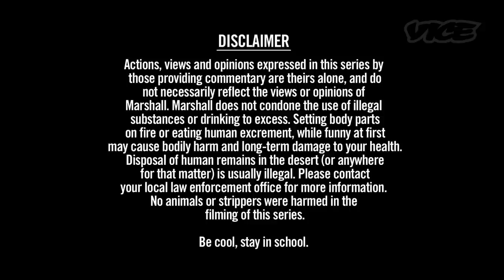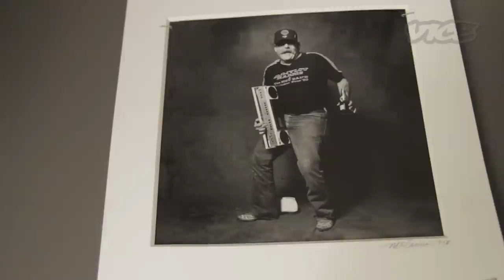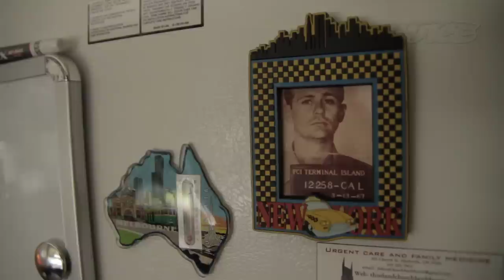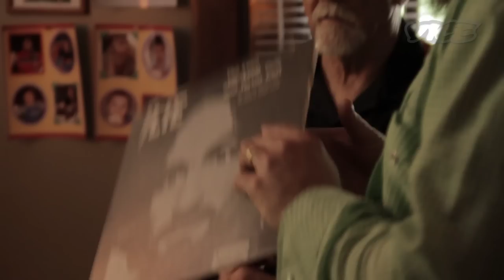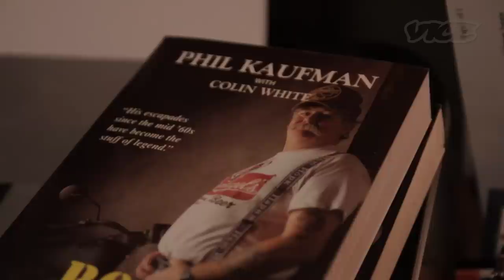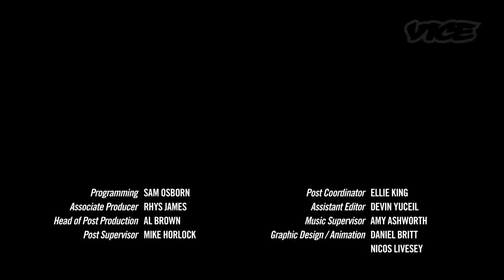Rock and Roll's Most Infamous Tour Manager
Phil "The Mangler" Kaufman has had sex with more murderers than anyone in show business. He's also worked with The Rolling Stones, Frank Zappa, and Charles Manson, but he's most famous for stealing Gram Parsons corpse, driving it to Joshua Tree, and setting it on fire.